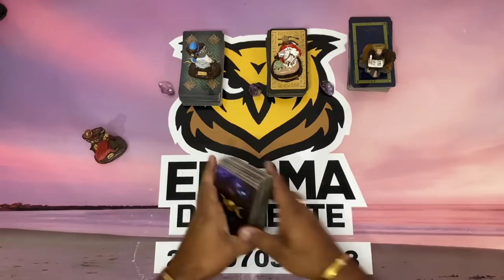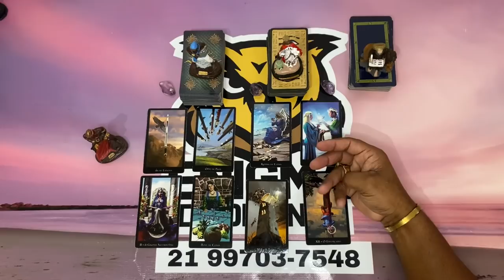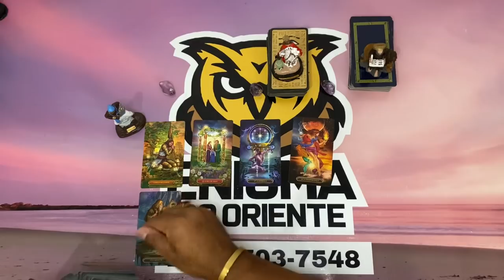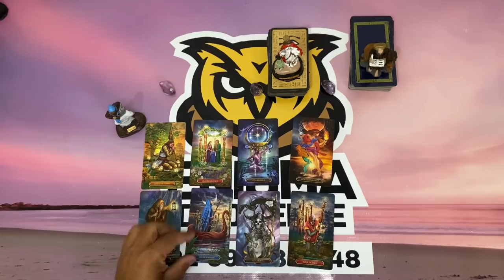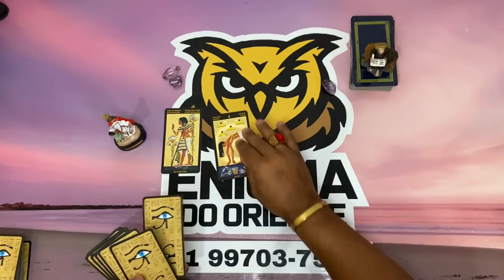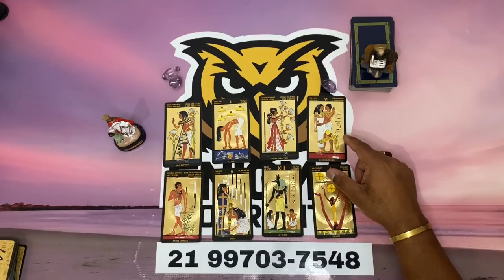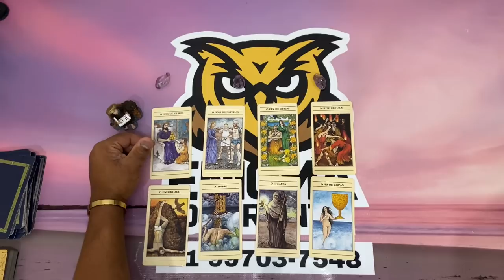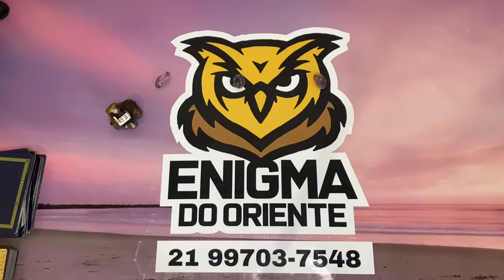🥠 UM DIRECIONAMENTO PARA O SEU MOMENTO! | TAROT RESPONDE